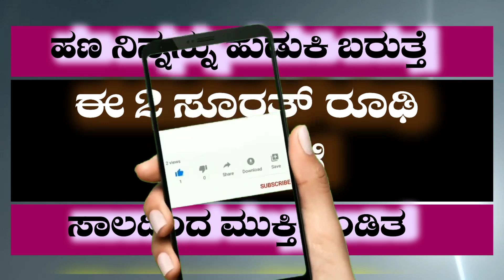ഈ രണ്ടു സൂറത്തുകൾ പതിവാക്കിയാൽ കടം വിടാൻ എളുപ്പ വഴി.. പണം നിന്നെ തേടി വരും...